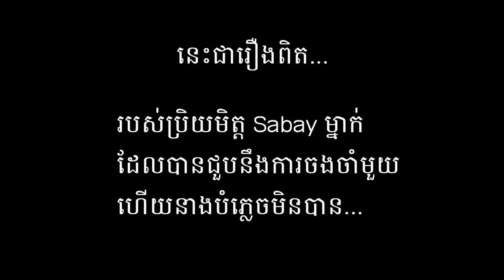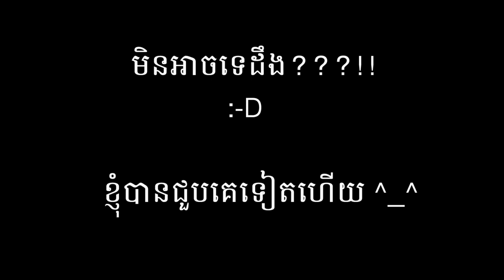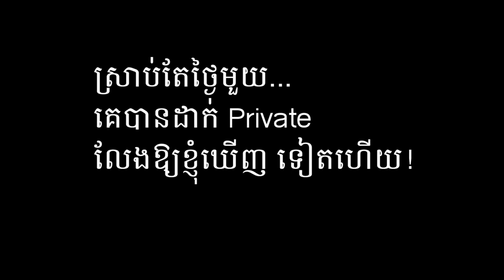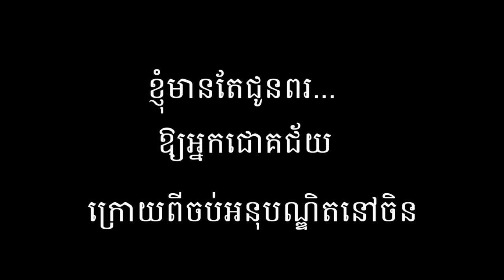តាមពិត​ខ្ញុំ​គិតតែ​ម្នាក់ឯង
វា​ជា​រឿងរ៉ាវ​ស្នេហា​តែ​ម្ខាង​មួយ​ដែល​បាន​កើតឡើង​នៅ​ពេល​ដែល​ខ្ញុំ​រៀន​គួរ​វ៉ា​កង​ធំ​ត្រៀម​ចូល​ថ្នាក់​ទី១២នៅ​សាលា​ជ័យ​ថា​វី។ ខ្ញុំ​និង​ម្នាក់​នោះ​រៀន​នៅ​សាលា​ផ្សេងគ្នា​ប៉ុន្តែ​យើង​បាន​ជួបជុំគ្នា​នៅ​ទីនេះ។ ថ្ងៃមួយ...